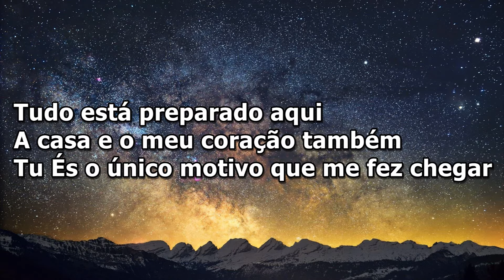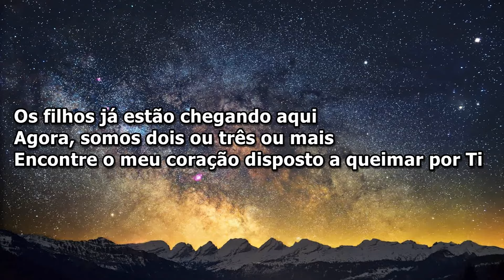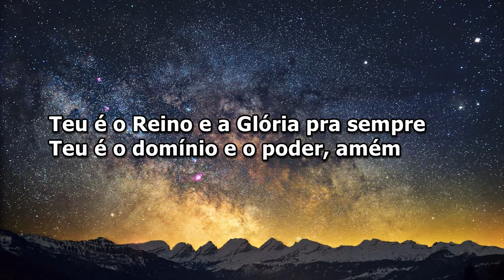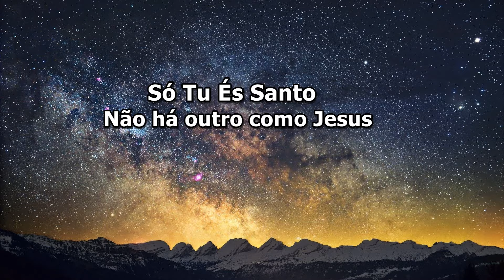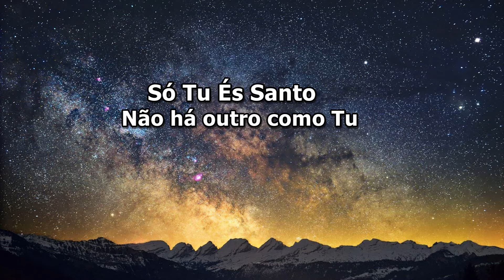Morada - Só Tu És Santo ( Com Letra )